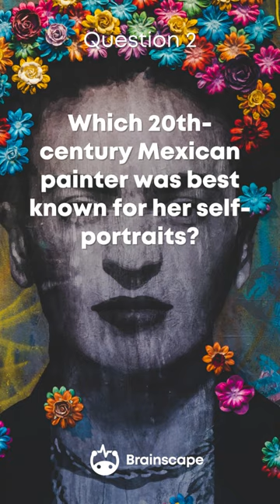ART QUIZ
Put your art history knowledge to the test! Take our fun & interactive ART QUIZ and find out how much you know about the great masters 🎨